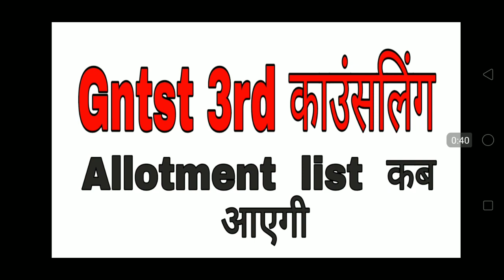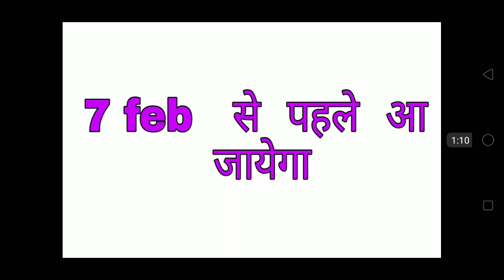Gntst 3rd काउंसलिंग allotment list कब आएगी ||gnm allotment list